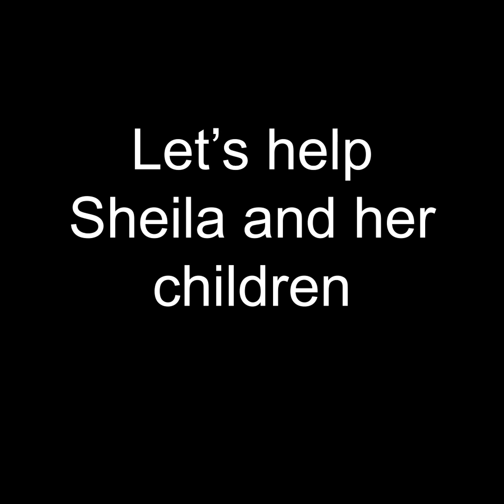Pag pamakal ni Idol Jun sang school supplies para kay John Andrew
Idol Jun Capulot gin buligan ang anak ni Sheila Lapating para maka angkon sang mga school supplies para sa iya pag balik eskwela. Para sa gusto mag bulig ky Sheila kag sa iya mga kabataan, pwede kamo maka donar pinaagi sa pag padala thru Gcash ni Idol Jun Capulot sa 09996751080.